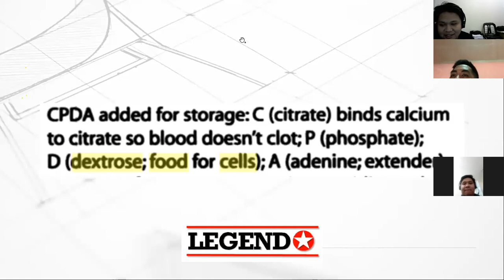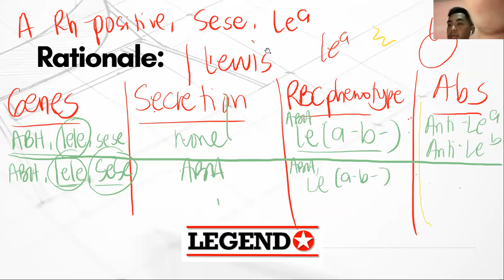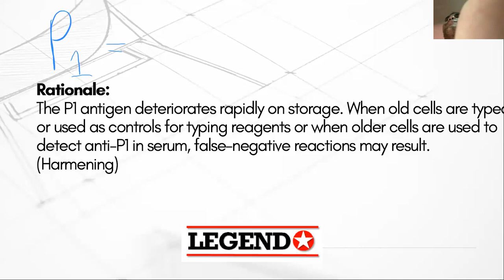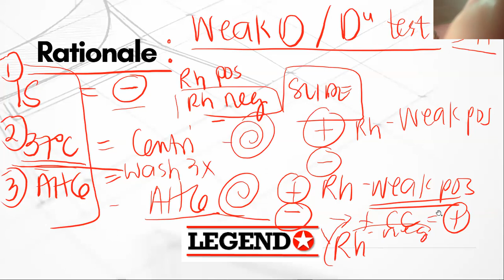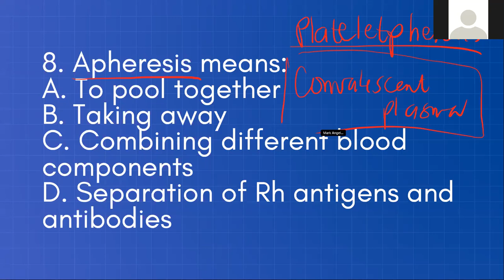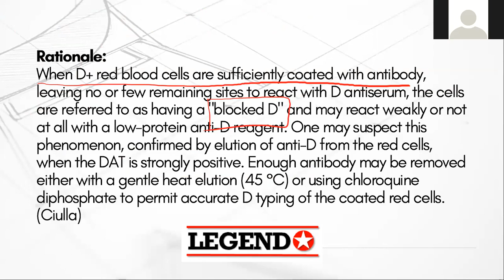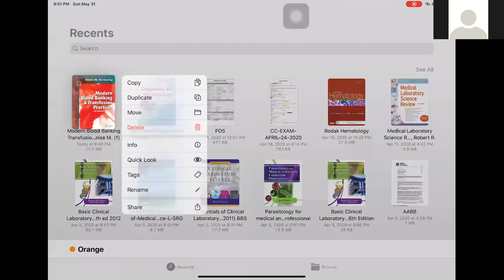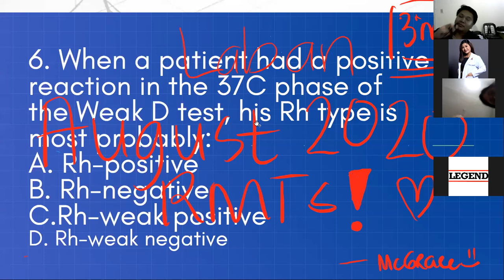Blood Banking Q & A (May 31, 2020) | Legend Review Center